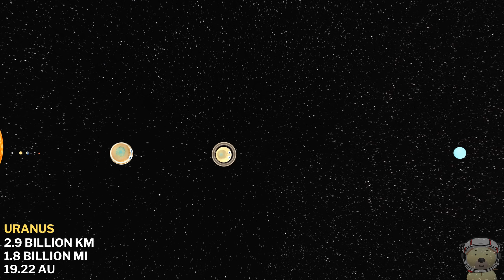How Far Are the Planets from the Sun? The Great Solar System Race!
How far are the planets from the Sun? Let’s find out with an exciting Solar System Race! 🌍☀️

Join Mercury, Venus, Earth, Mars, Jupiter, Saturn, Uranus, and Neptune as they line up for the ultimate space challenge: a race from the Sun to their real average distance! Who will win the Golden Meteor Trophy? Will Mercury’s speed beat Venus’s style? Will grumpy Uranus even finish? And will Pluto try to join in? (Spoiler: he does!)

This fun and educational video for kids will help you visualize the massive distances between the planets in the Solar System. From Mercury’s short sprint to Neptune’s marathon, you’ll learn amazing facts about:
✅ The order of the planets from the Sun
✅ How far each planet is from the Sun in kilometres
✅ Why outer planets are so much farther away than inner planets
✅ Fun planet personalities and jokes to keep you laughing!

Perfect for kids who love space, parents who want to make learning fun, and classrooms looking for an exciting way to explore the Solar System.
What you’ll discover:
🌟 Mercury: Closest to the Sun – just 58 million km away!
🌟 Venus: Second planet, full of speed and style
🌟 Earth: Home sweet home – 149.6 million km from the Sun
🌟 Mars: The Red Planet with big dreams
🌟 Jupiter & Saturn: Giant planets with giant distances!
🌟 Uranus & Neptune: The farthest racers in the Solar System!

Toy Time Town brings planets to life with humour, facts, and amazing adventures. Watch until the end for a surprise visit from Pluto and some space fun facts!